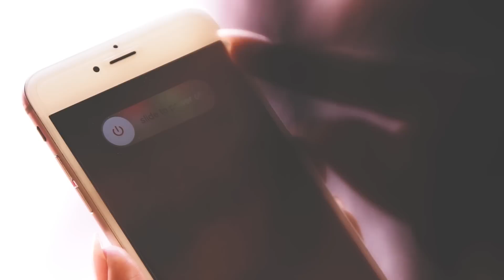Keshaleh Ha Mohsen Namjoo - کشاله ها محسن نامجو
کشاله ها از آلبوم مطنطن.
Keshaleh Ha by Mohsen Namjoo from 2020 record: Motantan (Grandiloquent)
Part of melody inspired by, Sober from Tool
Mohsen Namjoo: Vocals, Setar, Lyrics
Yahya Alkhansa: Drums
Kasra Saboktakin: Bass
Andre Vasconcel: Guitar
Dave Eggar: Cello
Robin Braun: Violin
Special thanks to: Bob Brockman
Record and Mix engineer: Reza Moghaddas
Record engineer: Maciek Schejbal